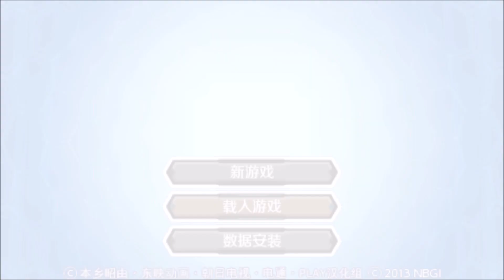数码宝贝大冒险PSP 18: [主要故事] - 冒险!巴达兽和我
Video uploaded randomly🔀
不定时上传视频🎞